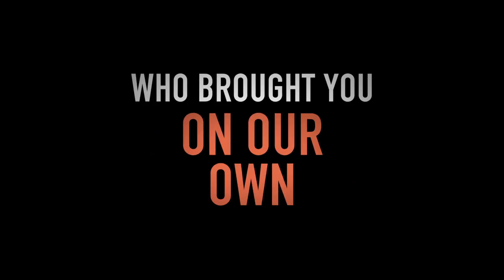Drop Off Official Trailer #1 (2016) - Lucas Van Orden, Porter Neilsen, Jimmy Linares & Alex Boye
What would you do if you found $1 million? These 3 boys are about to have the experience of a lifetime! "Like" and "Share" this movie trailer if you're up for the adventure!